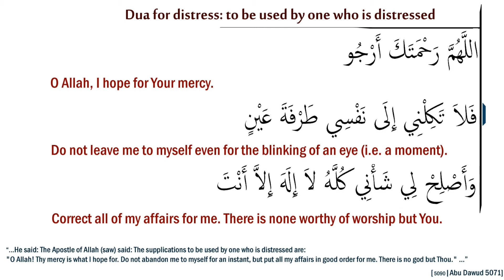Dua for distress : عندما تكون في كرب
...He said: The Apostle of Allah salalaho alehe wasalam said: The supplications to be used by one who is distressed are: "O Allah! Thy mercy is what I hope for. Do not abandon me to myself for an instant, but put all my affairs in good order for me. There is no god but Thou." Some transmitters added more than others. Abu Dawud 5071

وَقَالَ رَسُولُ اللَّهِ صلى الله عليه وسلم...
 دَعَوَاتُ الْمَكْرُوبِ اللَّهُمَّ رَحْمَتَكَ أَرْجُو فَلاَ تَكِلْنِي إِلَى نَفْسِي طَرْفَةَ عَيْنٍ وَأَصْلِحْ لِي شَأْنِي كُلَّهُ لاَ إِلَهَ إِلاَّ أَنْتَ
 وَبَعْضُهُمْ يَزِيدُ عَلَى صَاحِبِهِ ‏.‏